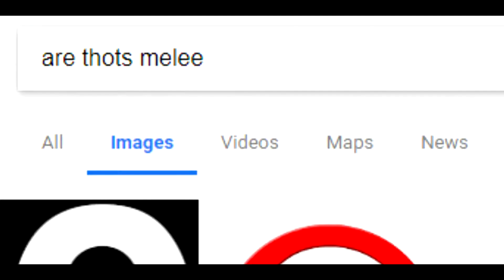bad melee hell meme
too bad they're all traps